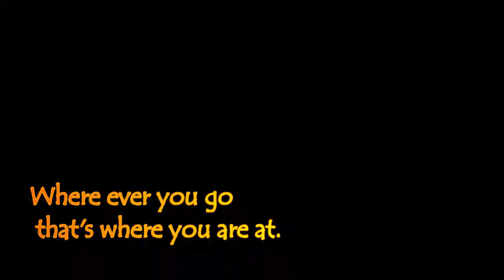Raccoon City- Game Cam Footage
There is all kinds of strange things going on out there.